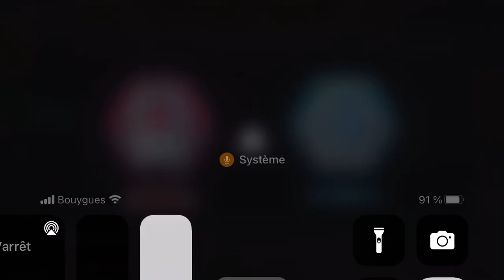SPIRIT CARNIVAL | Date A Live Spirit Pledge